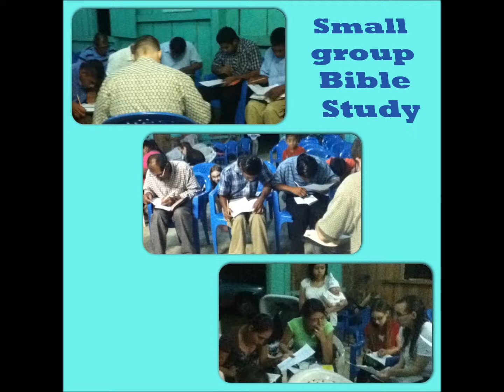French Family Belize December 2014 Video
Recap of our ministry work in Belize for 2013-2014. For those of you who were unable to see us in person, during our furlough,this is the video we played at all the churches. We will be back in Belize on Jan 7th. It was such a blessing to see everyone.